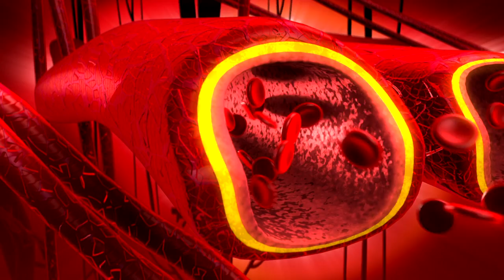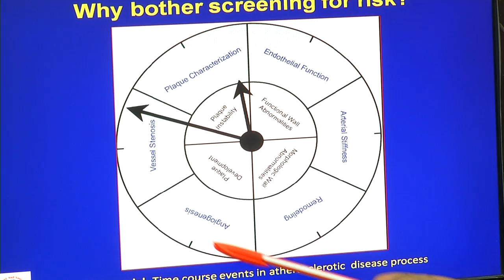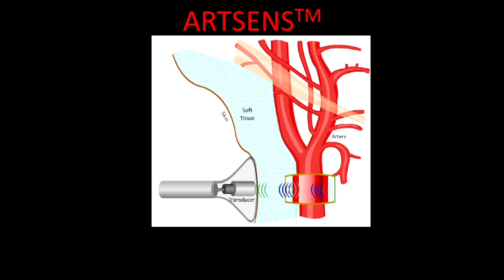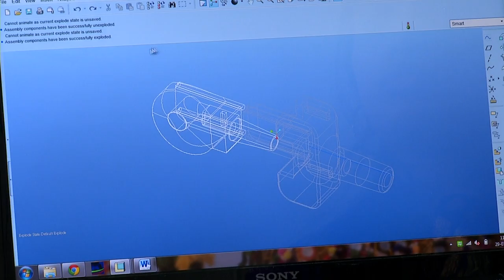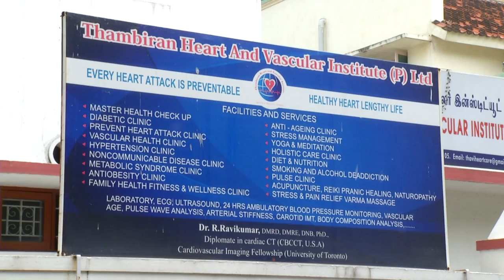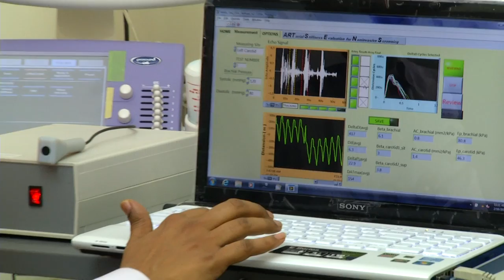ARTSENS : An image-free technology for non-invasive evaluation of arterial stiffness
An effective device for non-invasively measuring arterial stiffness in an automated manner that could be used by general medical practitioners and health workers would enable stiffness measurement to be part of large scale cardiovascular screening.

Healthcare Technology Innovation Centre (HTIC):
              Healthcare Technology Innovation Centre (HTIC), a multi-disciplinary R&D centre, is a joint initiative of Indian Institute of Technology Madras (IITM) and Department of Biotechnology (DBT), Government of India that brings together technologists, engineers, doctors and healthcare professionals, industry and government to develop healthcare technologies for the country.  The vision of HTIC is to develop technologies that create impact and drive innovation in healthcare and be a leader known for technical excellence and collaborative spirit.